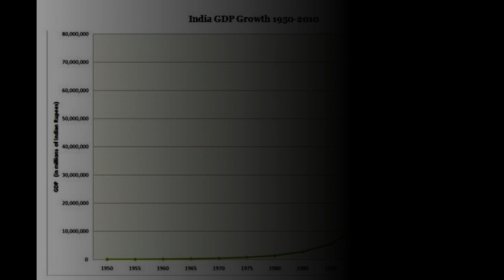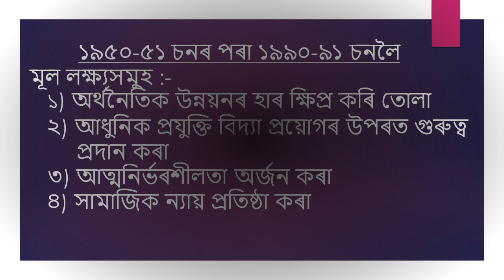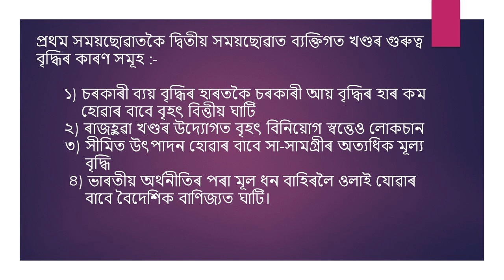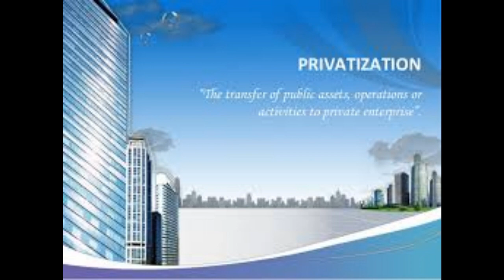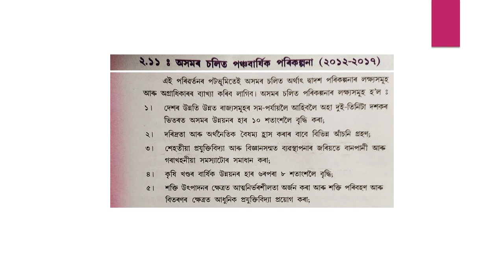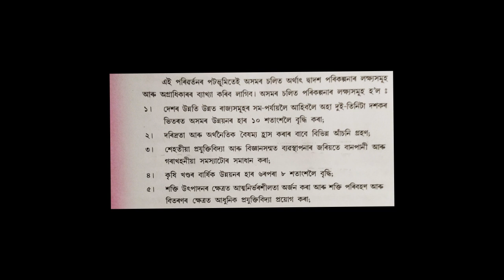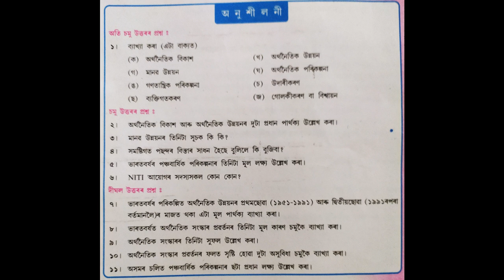#8 | অৰ্থনৈতিক উন্নয়ন (2nd Part) |Social Science |সমাজ বিজ্ঞান |Class X| দশম শ্ৰেণী|By Monmee Gogoi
Monmee Gogoi.